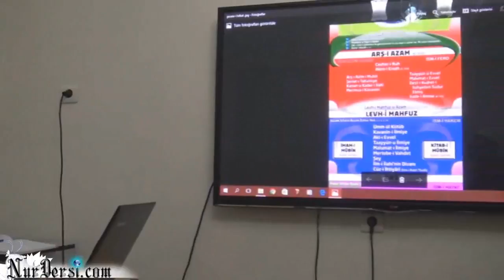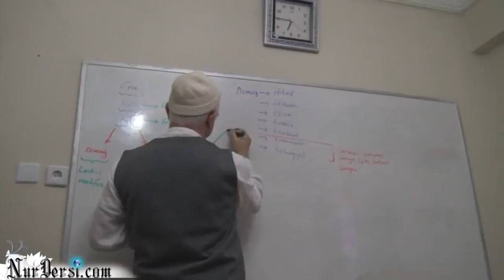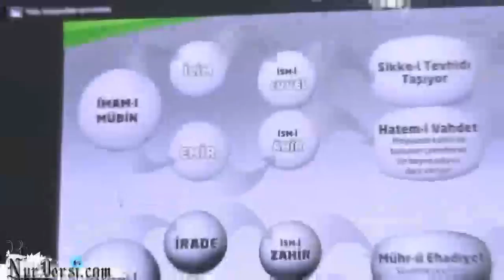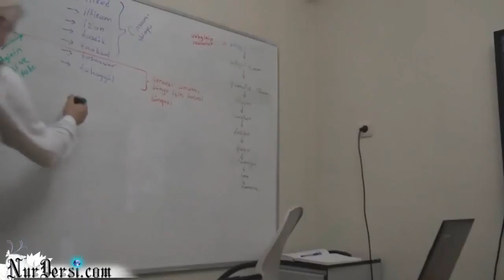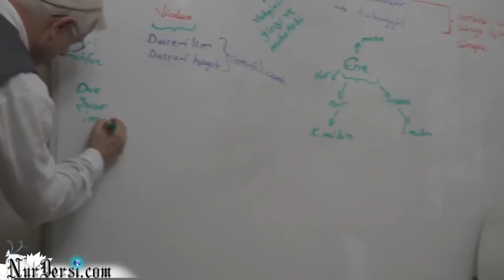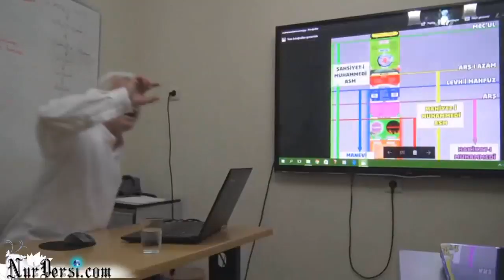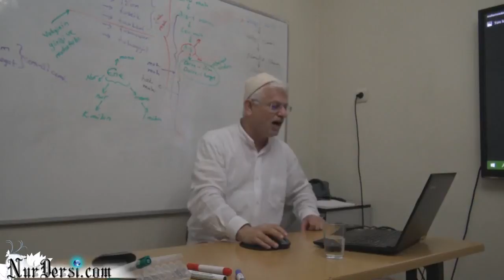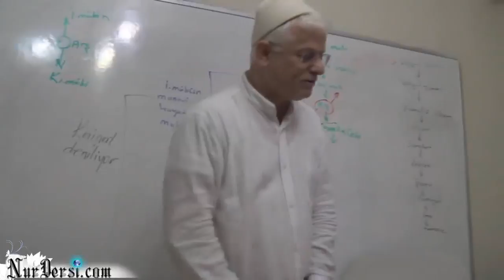İnsanlığın serüveni -27 (Enfüsiye başlayanlar için,Levh i mahfuzun bizdeki karşılığı olan DİMAG